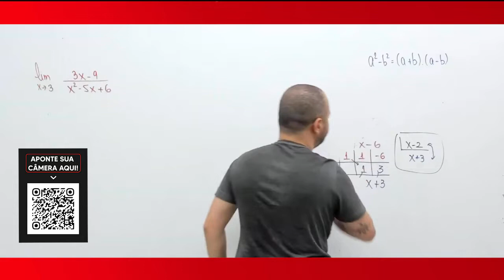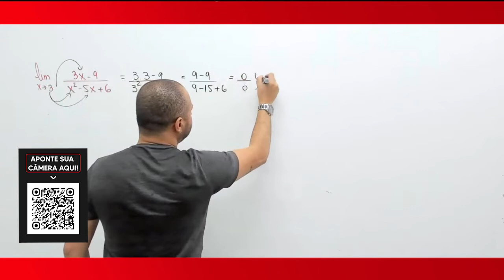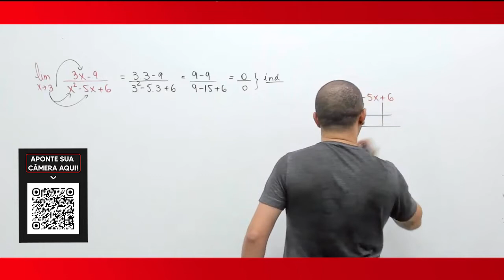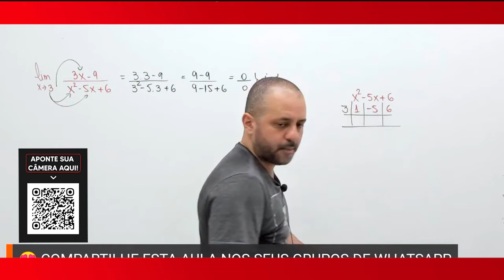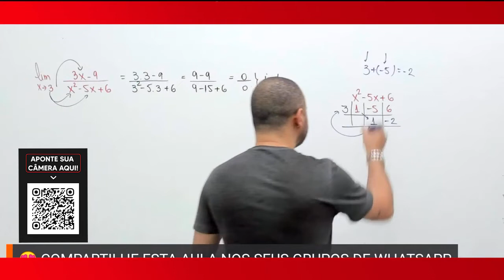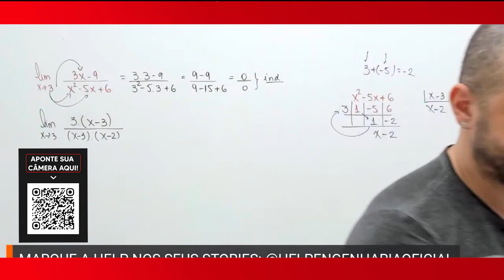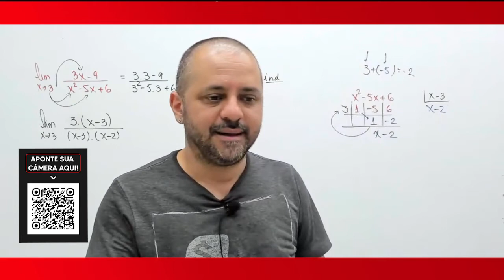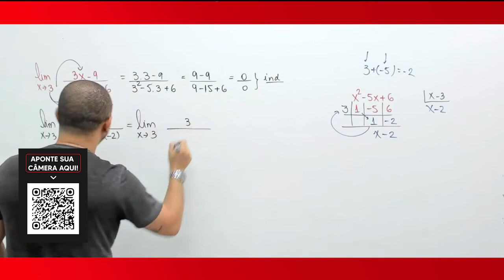Resolvendo um limite indeterminado por Briot Ruffini